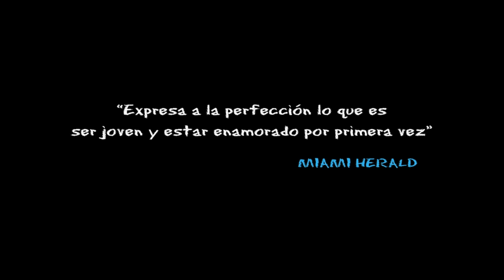Tutorial cejas sin base de vello y mi opinión de #31 | Silvia Quiros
Hoy os quiero traer un tutorial muy especial, un tutorial para crear el diseño de una ceja sin base de vello, para todas las personas afectadas por cancer que tienen que pasar por quimio y les hace perder el bello del rostro, sin base de cejas para poder crearlas y sin tener guía alguna,

Un tutorial donde diseñamos desde cero las cejas, usando diferentes técnicas y productos para conseguir un acabado pulido, uniforme, realista y bonito de cejas,

Este tutorial es una reacción después de ver la película "Bajo la misma estrella" una película basada en la novela de Josh Green y dirigida por John Boone, y que trata de una adolescente con cancer que sueña con tener una vida más normal, en un momento todo cambia, no os voy a destripar la película pero si os puedo decir que es una película llena de esperanza, de mucha motivación de seguir viviendo aún con problemas tan importantes como pasar un cancer y seguir disfrutando, poder amar y vivir experiencias increíbles,

Película llena de emoción, de pasión y de mucho amor, se estrena mañana 6 de Julio, te la recomiendo pero eso si lleva un paquete de pañuelos,

Espero que os haya gustado aquí os dejo más maquillajes y post de belleza,

Nos vemos en la próxima y ser felices,

♡ Silvia ♡

♡ Silvia ♡